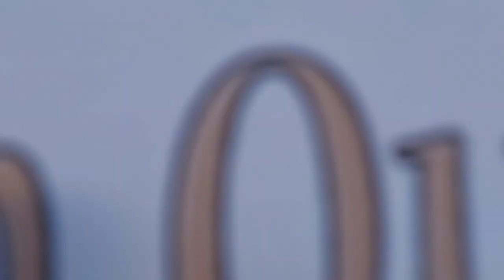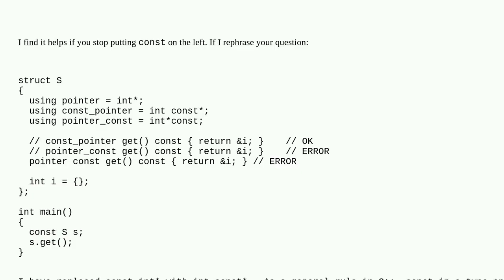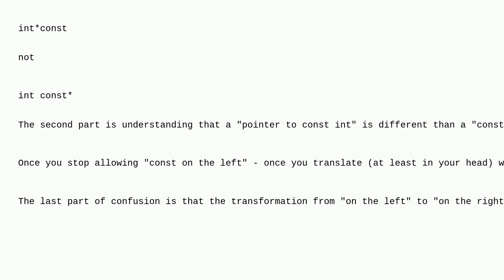invalid conversion from 'const T*' to 'T*' using type aliases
A special thanks goes out to the community

  c++ compiler-errors